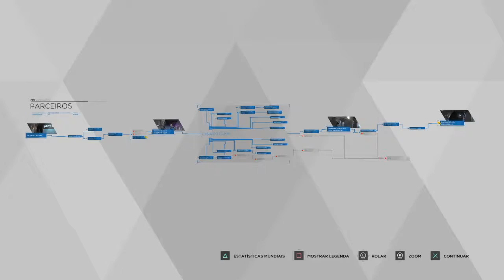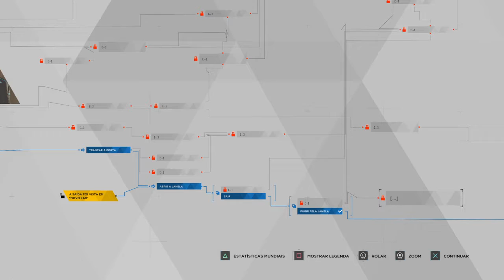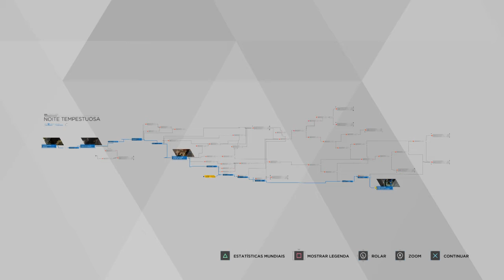Detroit: Become Human™_20181010173455